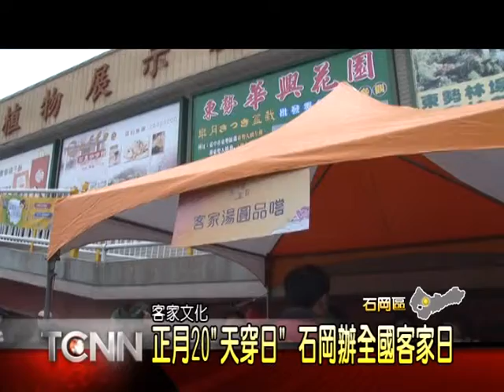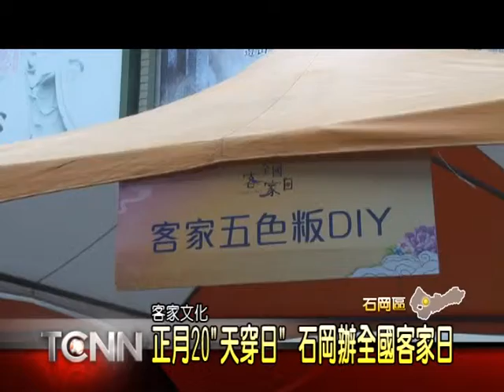大台中新聞 - 石岡全國客家日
農曆的正月20，是客家習俗裡面的天穿日，在客家鄉親的傳統當中，在天穿日大多會休息一天，象徵讓大地恢復生機。19號上午，在石岡區就有一場全國客家日的活動，除了邀請社區團體前來表演慶祝，還提供許多傳統料理讓遊客品嘗。台中市長胡志強在活動現場，也參與祭天儀式，期待未來能將山城地區的客家文化，作更完整的保留。